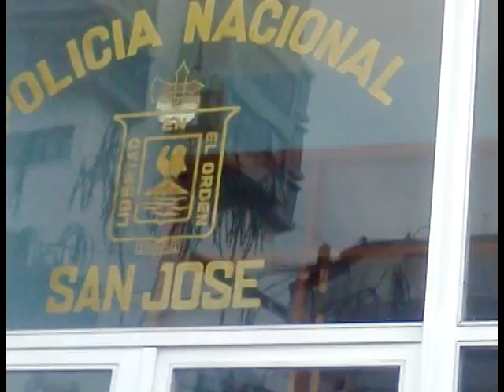Convocatoria de marcha sindicato policial del Uruguay